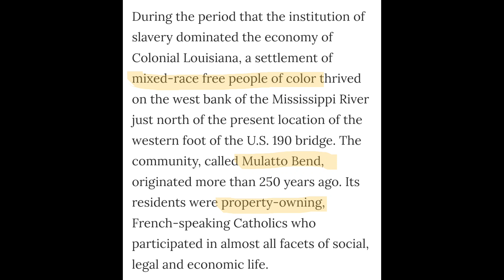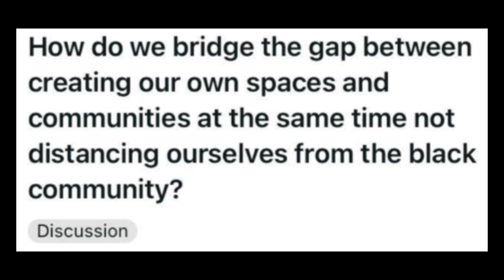The Black-Identified Biracial Quandary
They refuse to let go. Even after many Biracial Wake Up Calls they will still adhere to black sensibilities at the expense of the Biracial collective.